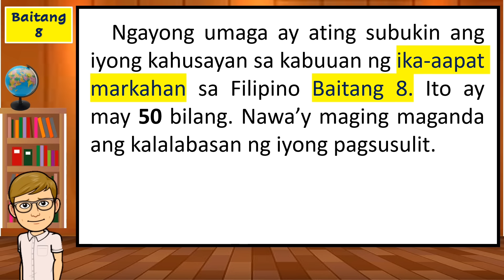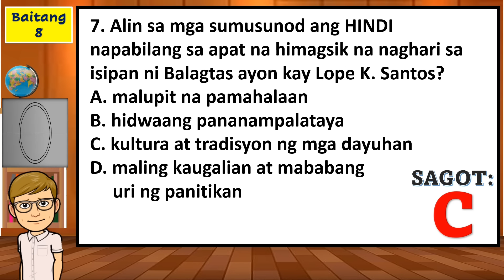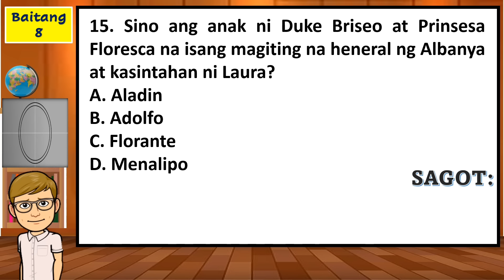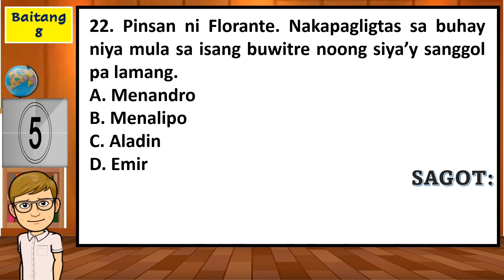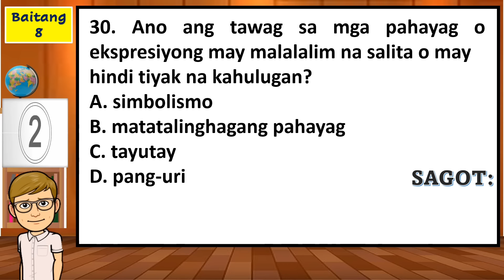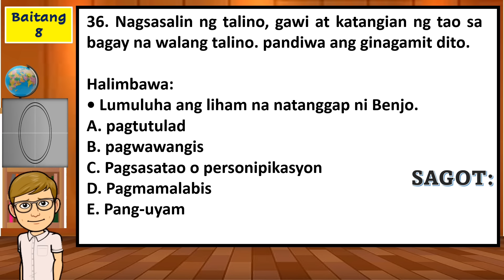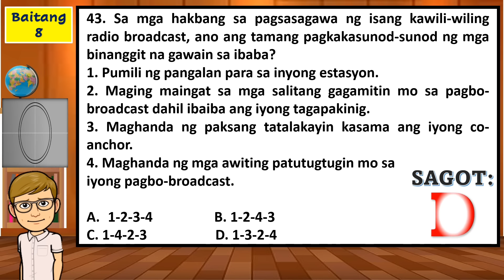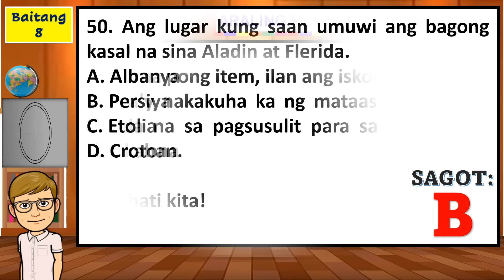Grade 8- Quarter 4 Reviewer Quiz - Filipino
About using the music:

Song :Happy Moment by FASSounds

- This channel is not an official YouTube channel of the artist.
This is a channel to give some light for all the creative artist that are out there and if you enjoy their work please do follow and show some love for them here:
Follow the Artist here:

Thanks, alot for all your talents.